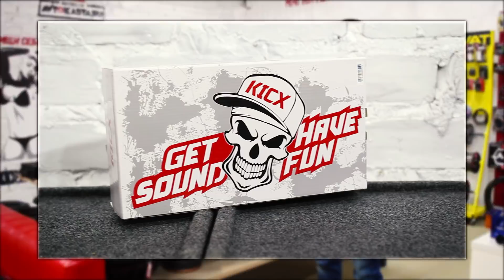Kicx (Кикс) - акустика, усилители, сабвуферы.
Магазин Автокаста представляет - акустика, усилители, сабвуферы Кикс (Kicx). Характеристики, обзоры, видео.